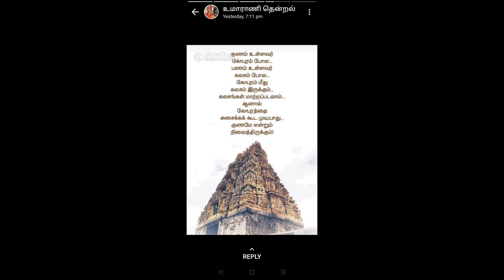மார்கழி அதிகாலையில் ஏன் இறைவழிபாடு செய்யவேண்டும்.